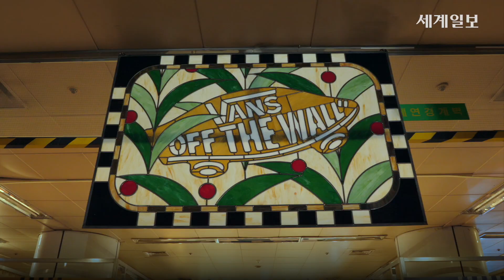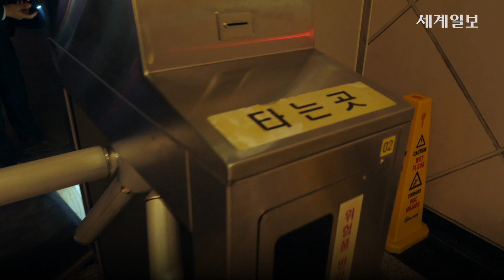'힙당동'이 '힙당동'했다!! 신당역에서 스케이트보드, 디제잉 공연 모두 즐겨 보자고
20일 글로벌 브랜드 반스의 팝업 스토어 '반스 스테이션 신당'이 신당역에서 열렸다.

지하철역사 혁신 프로젝트의 일환으로 서울시, 서울교통공사, 반스가 협력해
신당역의 유휴 공간을 문화 공간으로 탈바꿈시켰다.

해당 공간은 10호선 환승통로로 이용하려고 하였으나 10호선 개통이 무산되면서 빈 공간으로 남게 되었다.

이번 행사는 누구나 참여할 수 있으며, 시민들은 스케이트보드, DJ, F&B 등 다양한 행사를 즐길 수 있다.

자세한 내용은 영상을 통해 확인할 수 있다.

서울시, 서울교통공사, 반스가 협